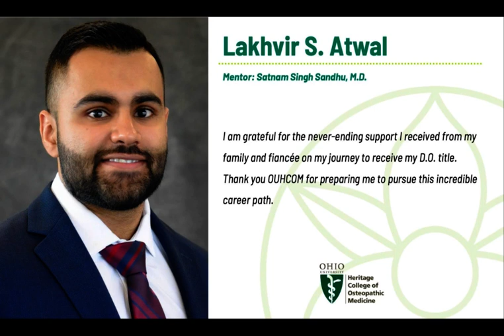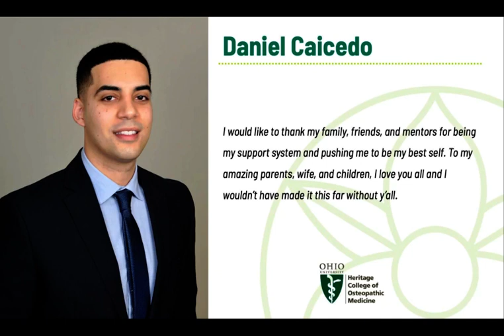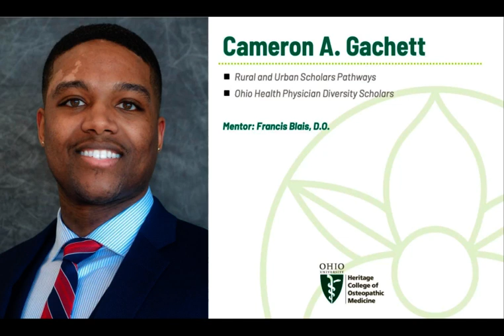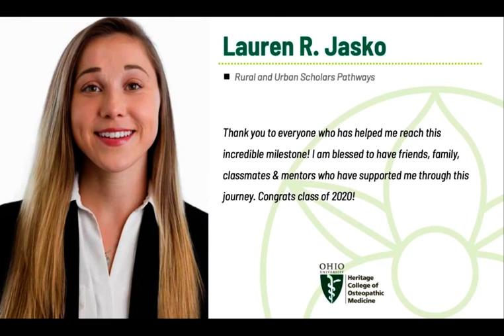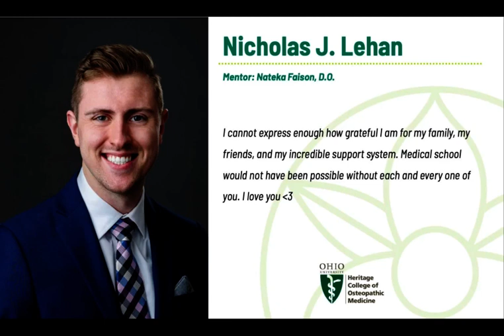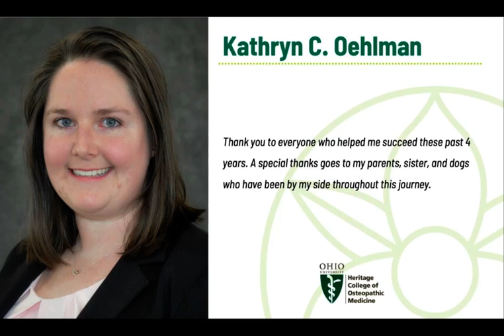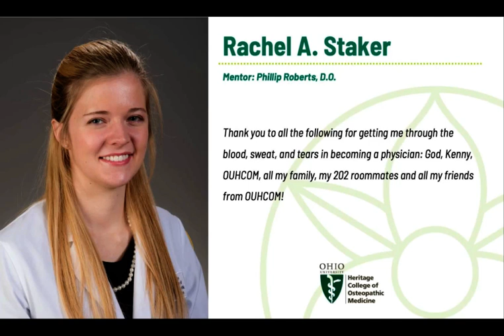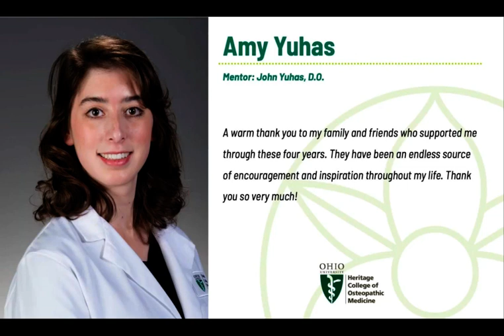Heritage College Class of 2020 Final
Introducing members of our class of 2020 with their new title of "Doctor."